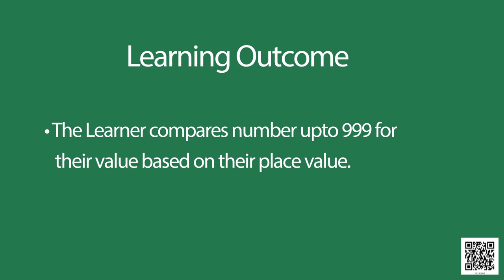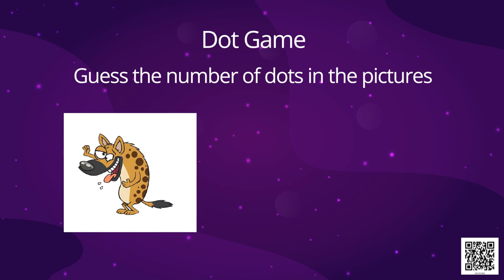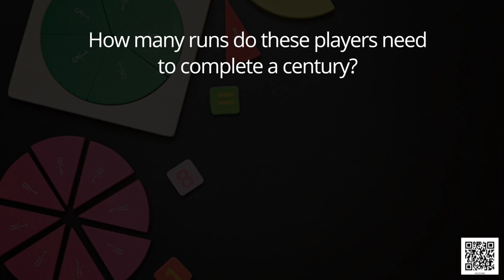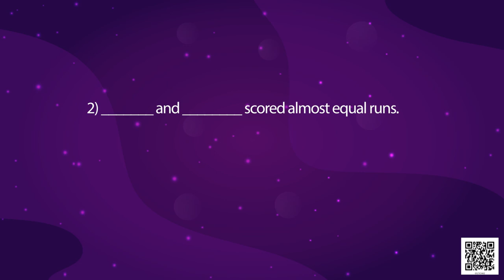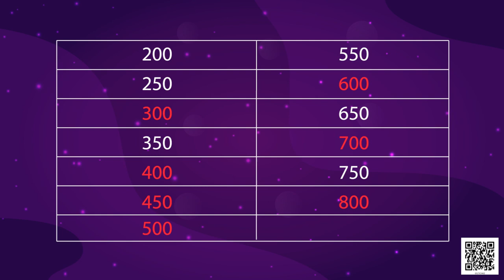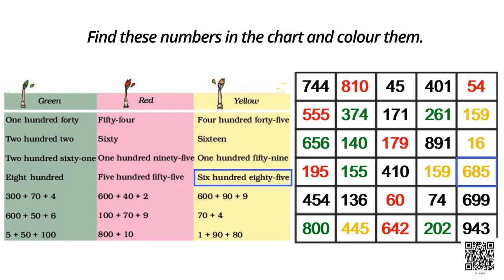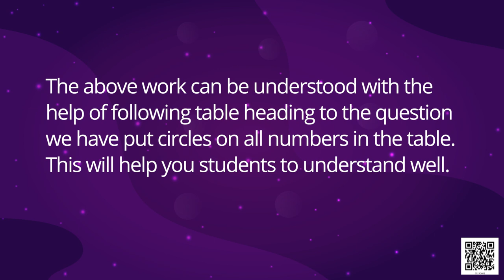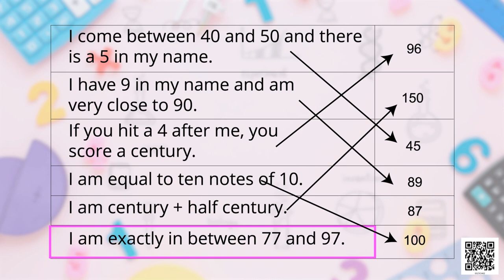Class 3 Maths Chapter 2 'Fun with Numbers' (full chapter) cbse ncert